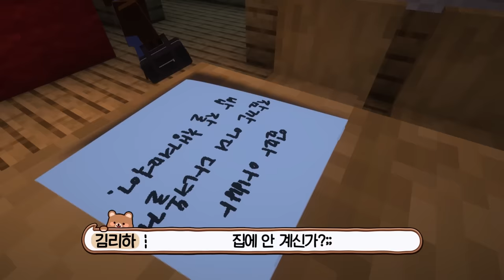💪조폭두목의 검은 돈을 훔쳐버린.. 9살 아들?